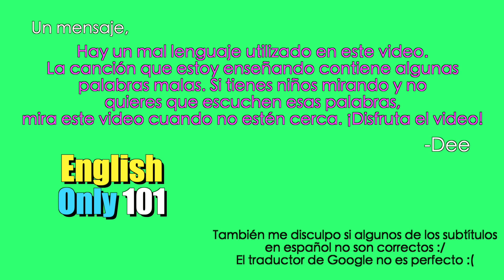How to SING “Toosie Slide” in English! | DRAKE (Learn English)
Learn to sing the RAP song "Toosie Slide" by DRAKE in English!